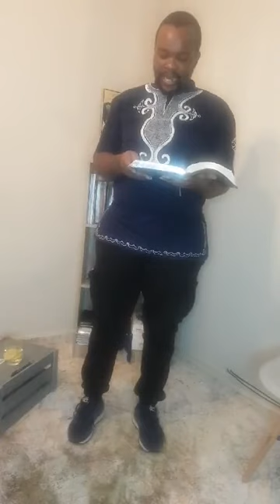Matthew 14 vs 22 33 Water Walkers Follow The Great I Am